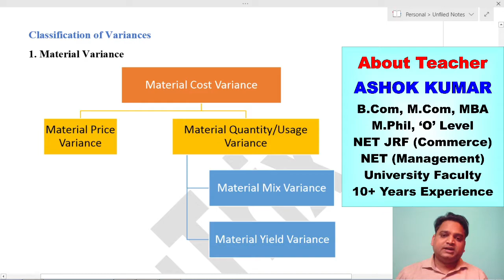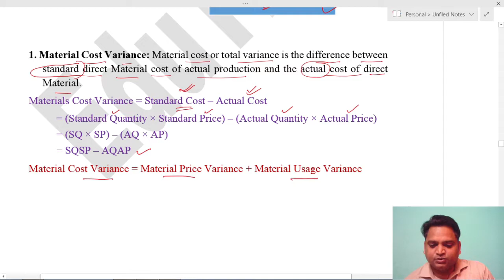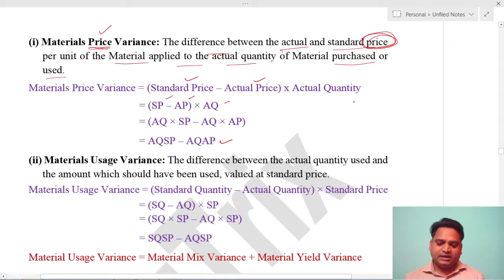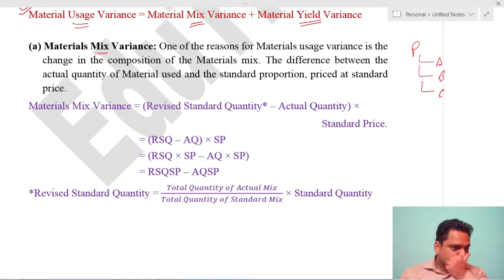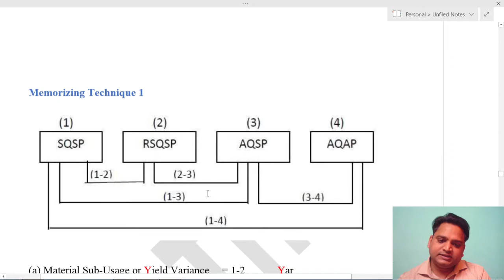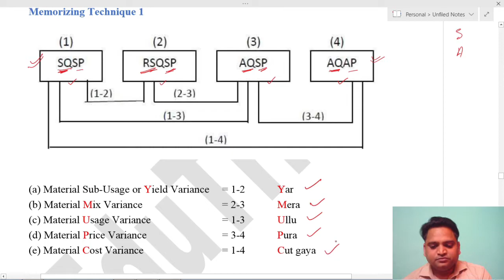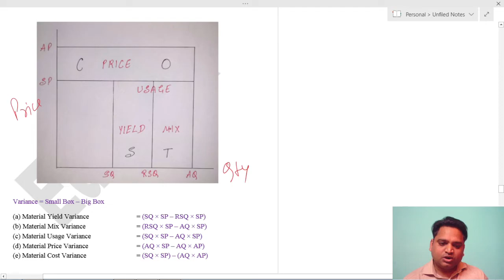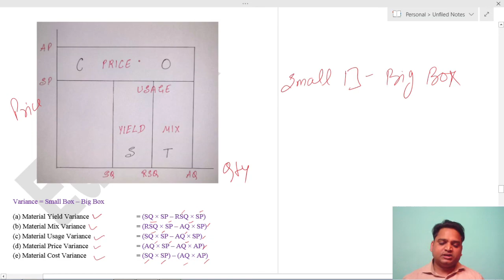MATERIAL VARIANCE FORMULA 3 EASY LEARNING TECHNIQUE in Hindi STANDARD COSTING Cost Accounting B.Com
Go to Store to access Videos & PDF

Video about: MATERIAL VARIANCE FORMULA 3 EASY LEARNING TECHNIQUE in Hindi STANDARD COSTING Cost Accounting for B.Com(P/H), BBA, BBS, MBA, M.Com, NET, CA, CS, CMA, Competitive Exams, etc.

standard costing and variance analysis,
standard costing ca inter,
standard costing ca final,
standard costing revision,
standard costing management accounting,
standard costing labour variances
variance analysis interview questions,
variance analysis managerial accounting,
variance analysis graph,
variance analysis methods
material variance example problem
labour variances standard costing
EduTrix,AshokKumar,standard costing and variance analysis,standard costing ca inter,variance analysis interview questions,variance analysis managerial accounting,variance analysis graph,variance analysis methods,material variance example problem,standard costing theory in hindi,material variance in hindi,material variance formula,material variance formula memorising technique,how to remember matrial variance formulas,how to memorise material variance formulas